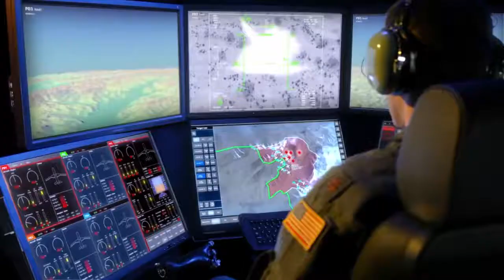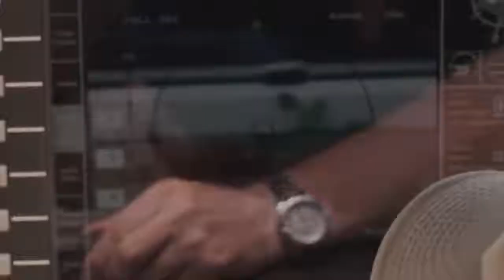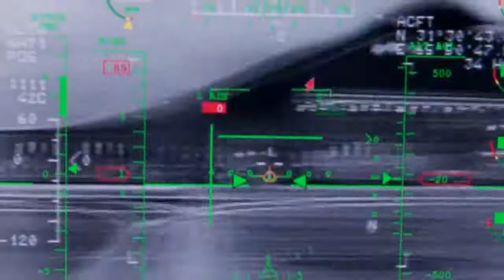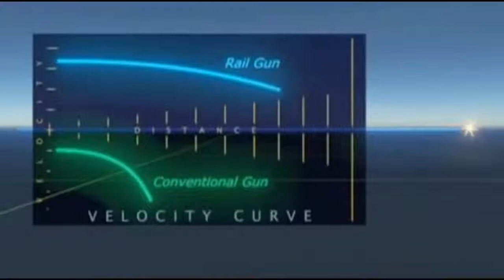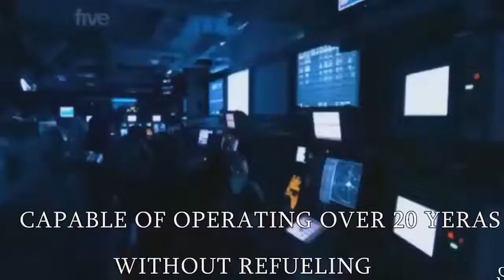Top 10 Super Secret Weapons in the World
These are powerful secret weapons in the world used by the military of world super powers. Amazing!!